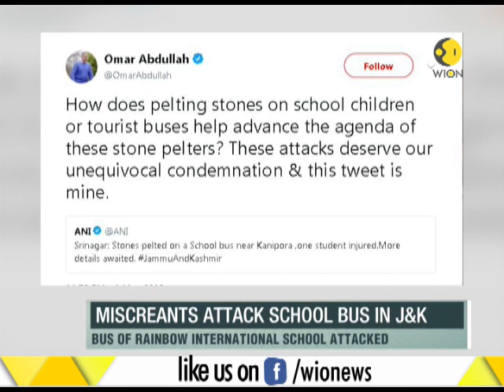WION Fineprint: Stone pelters target kids; Bus of Rainbow International School attacked in J&K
WION Fineprint: Stone pelters target school kids; Bus of Rainbow International School attacked in Jammu and Kashmir.